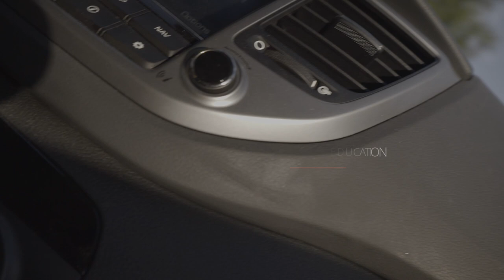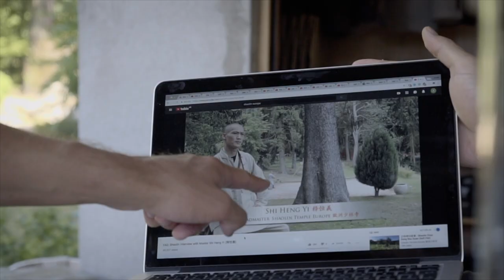If your friends drain your energy - Importance of like minded people for personal growth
When going through an awakening and you see the society, the system, the norms is not fitting you anymore. Make sure to spend time with like minded people.

In this film I'm showing you who I spent time with this summer, some magical scenes from Norway, and I talk about why spending time with people levelling with your personal growth is so important.

We're into such a drastic shift on this planet now, and it's affecting you, your mind, and your body. It's important to consider who you're spending time with and make sure you hang out with the right network of friends and family.

In this film I'm doing a recap of my summer here in Norway, spending time with some awesome people 👌🏻

Did you see my website and blog? But also on Facebook and Twitter. Here you go: